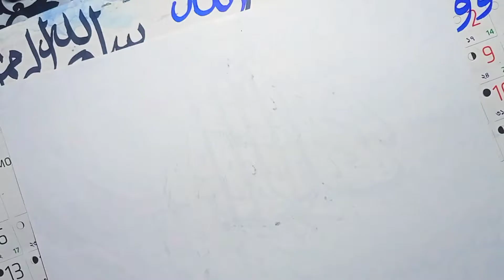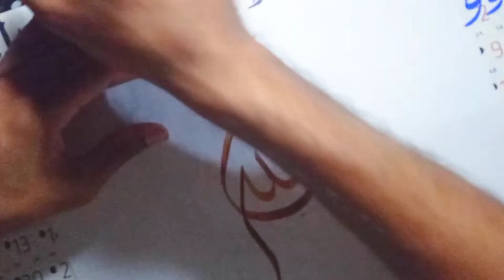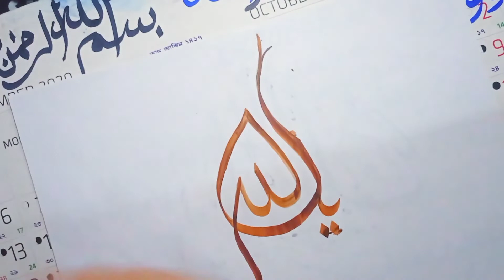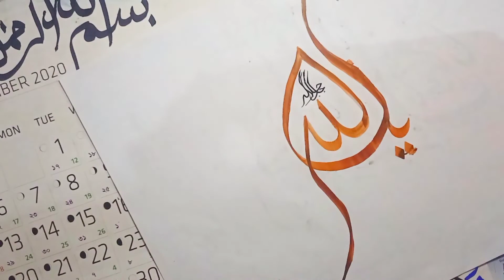How to write arabic calligraphy. Arabic calligraphy "yaa allahu"